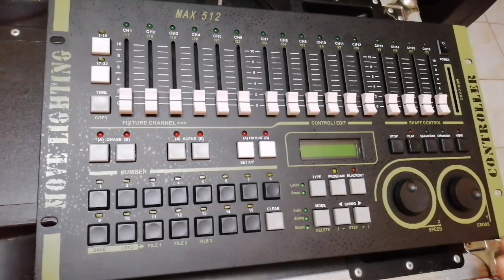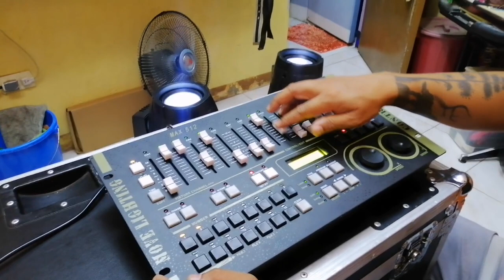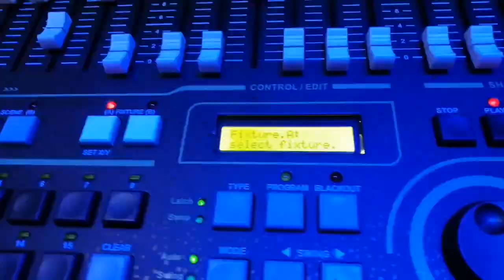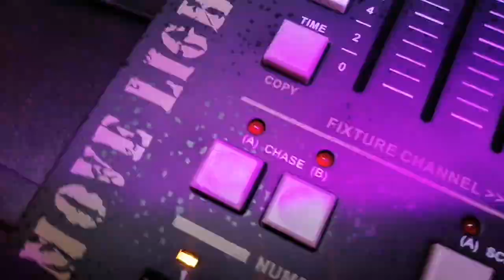DMX MOVE LIGHTING CONTROLLER, DMX 384/512 Set up